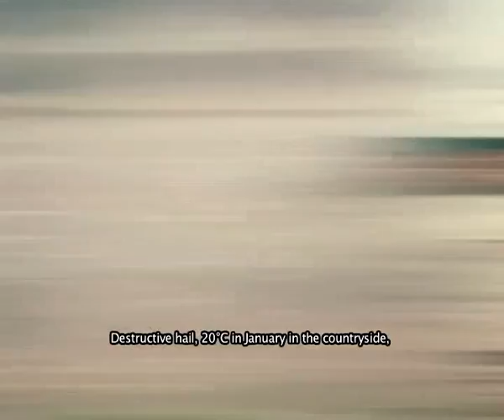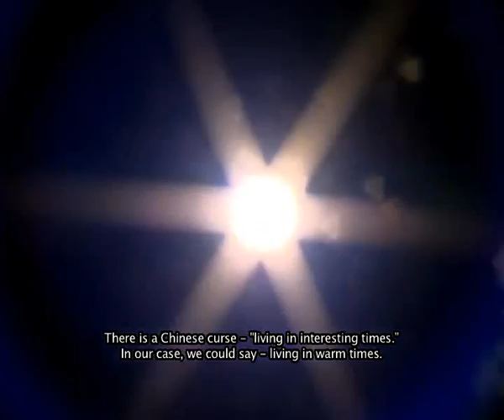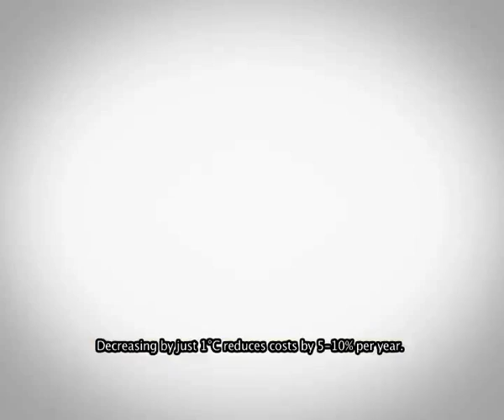Bulgaria - WMO Weather Report 2050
WMO 2050 Bulgaria English fixed Again